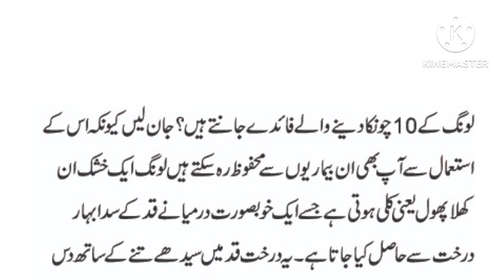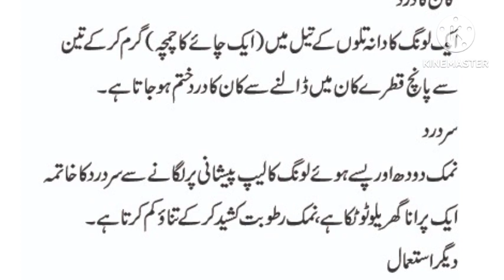Long Khane ke Fayde | Cloves Benefits | How Much Cloves to take Daily